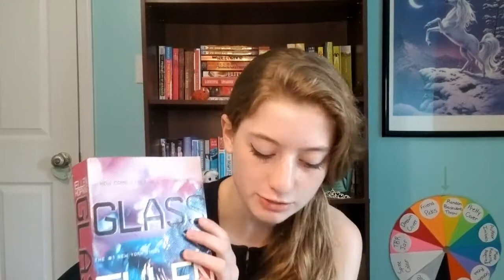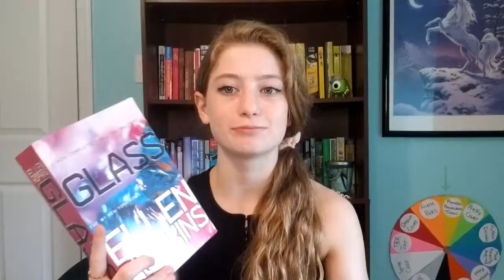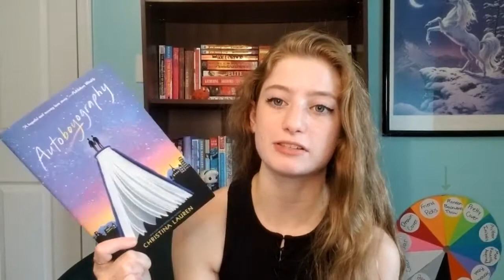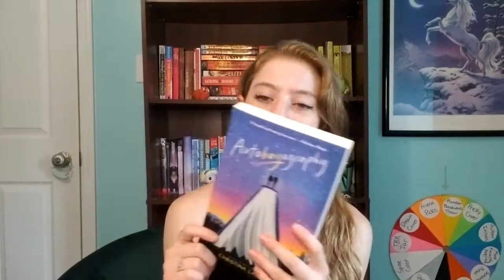Midyear Book Freakout Tag!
Answering questions about my reading so far and my reading plans for the second half of the year!:)